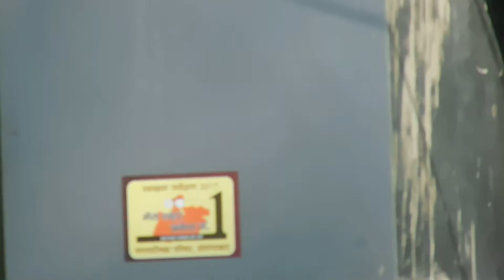Hoshangabad Nagar Paliaka स्वच्छता सर्वेक्षण 2017 नगर अभयुदय अभियान ward 6/1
वार्ड 6/1 ... 30/11/2016 मेरा शहर बनेगा न० 1, स्वच्छ सर्वेक्षण 2017.. नगर अभ्युदय अभियान गरपालिका द्वारा प्रारंभ किए गए नगर अभ्युदय अभियान आज पहुचा वार्ड 6/1 नगरपालिका की हर शाखा के अधिकारी कर्मचारी प्रतिदिन वार्ड भ्रमण कर वार्डवासियों से संवाद कर वार्ड की समस्याओं को सुन रहे हैं शहर को स्वच्छ एवं सुन्दर रखने में आपका सहयोग आवश्यक है कृपया गंदगी न करें और अपने आसपास स्वच्छता रखकर प्रकृति एवं पर्यावरण के सहायक बने!
शहर को स्वच्छ एवं सुन्दर रखने में आपका सहयोग आवश्यक है कृपया गंदगी न करें और अपने आसपास स्वच्छता रखकर प्रकृति एवं पर्यावरण के सहायक बने! नगर वासियो से भी निवेदन है की सभी नगर को साफ़ स्वच्छ रखने में योगदान दे.
नगर पालिका परिषद होशंगाबाद
अविरल नर्मदा निर्मल नर्मदा।।
स्वच्छ होशंगाबाद सुन्दर होशंगाबाद ।।
मेरा नगर मेरा तीर्थ ।।